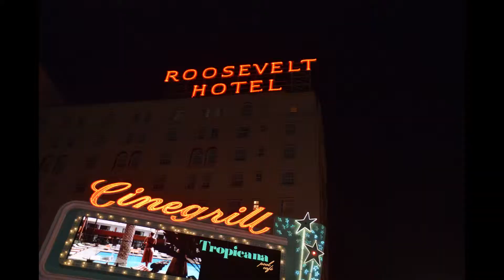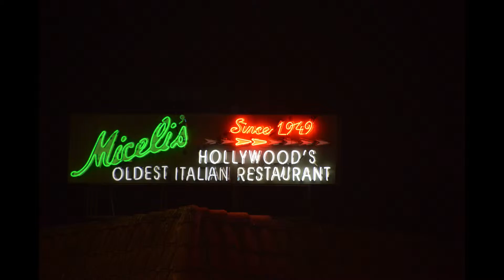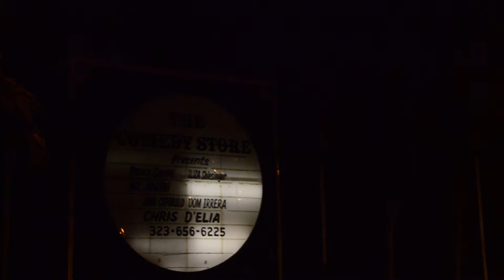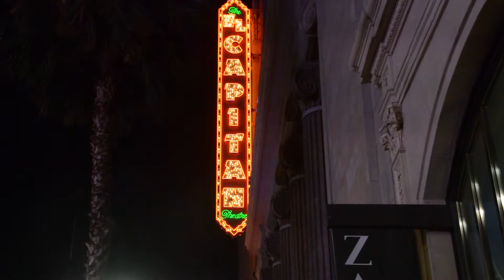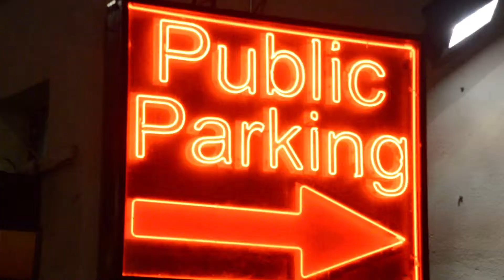NEON: Hollywood At Night!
A quick extra, Modern Hollywood at night, home to some of the oldest Neon Signage in the world. And for the Residents of the stroried  Lido,  Montecito and Fontenoy Apartments of Classic Holly wood a special  Good Night!